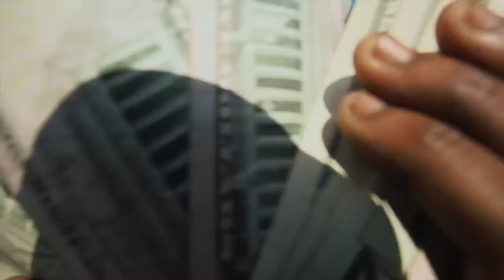Jay Lane - See No Evil ( Music Video )